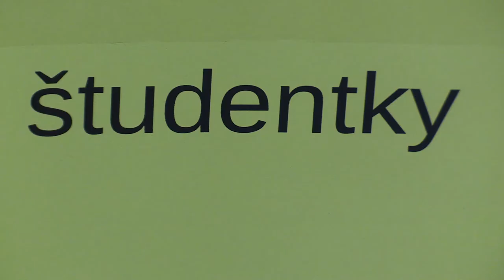študentky 2.2. Adriana Krivková - Dominika Tomčíková 0:1